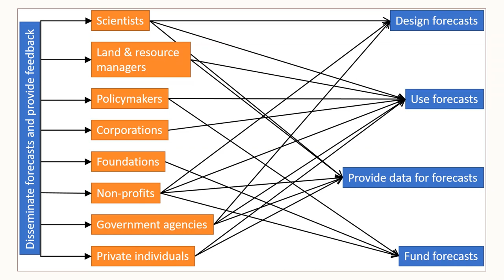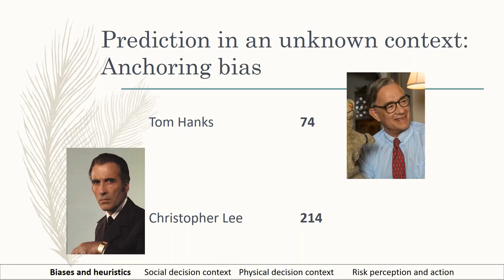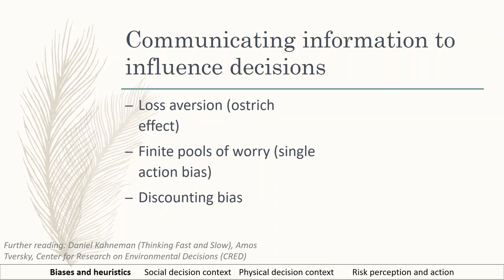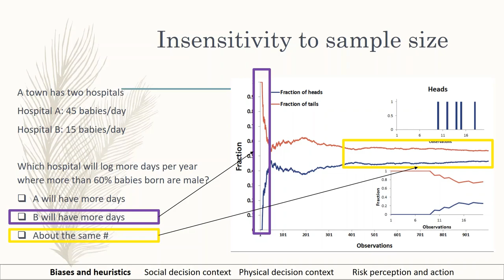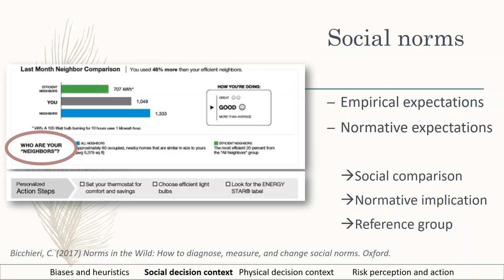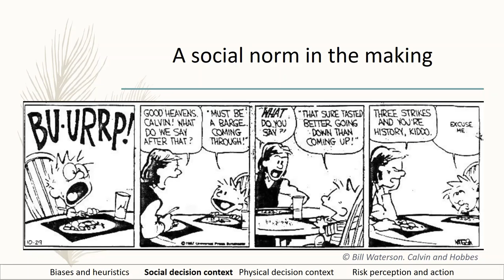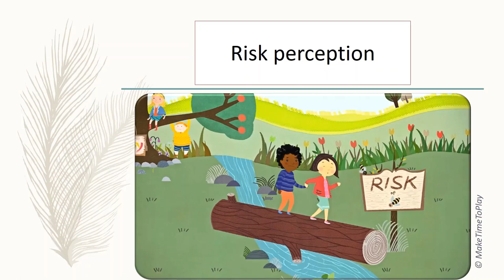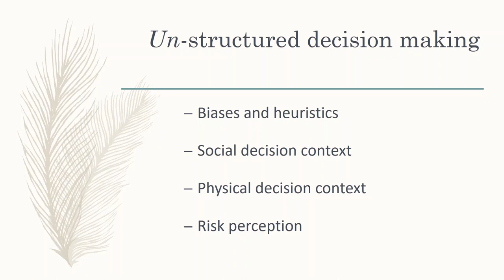Social Science and Ecological Forecasting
This video was created for the NSF-funded Near Term Ecological Forecasting Initiative summer course that took place in June 2020.